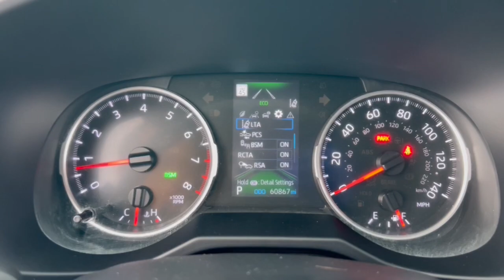2022 Toyota RAV4 Phoenix, Glendale, Peoria, Sun City, Surprise, AZ NW283627P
2T3P1RFV1NW283627 Lunar Rock Used 2022 Toyota RAV4 XLE available in Phoenix, Arizona at Bell Road Toyota. Servicing the Glendale, Peoria, Sun City, and Surprise, AZ area.

27/33 City/Highway MPGRecent Arrival!Lunar Rock/Ice Edge Roof 2022 Toyota RAV4 XLE AWD 8-Speed Automatic 2.5L 4-Cylinder DOHC Dual VVT-iCLEAN CARFAX ONE OWNER AWD Black Cloth.AWD Black Cloth 4-Wheel Disc Brakes 6 Speakers ABS brakes Air Conditioning Alloy wheels AM/FM radio: SiriusXM AM/FM Stereo Apple CarPlay/Android Auto Auto High-beam Headlights Automatic temperature control Axle Ratio: 3.177 Brake assist Bumpers: body-color Delay-off headlights Driver door bin Driver vanity mirror Dual front impact airbags Dual front side impact airbags Electronic Stability Control Emergency communication system: Safety Connect with 1-year trial Exterior Parking Camera Rear Fabric Seat Trim Four wheel independent suspension Front anti-roll bar Front Bucket Seats Front Center Armrest Front dual zone A/C Front reading lights Fully automatic headlights Heated door mirrors Illuminated entry Knee airbag Low tire pressure warning Occupant sensing airbag Outside temperature display Overhead airbag Overhead console Panic alarm Passenger door bin Passenger vanity mirror Power door mirrors Power driver seat Power steering Power windows Radio data system Rear anti-roll bar Rear seat center armrest Rear window defroster Rear window wiper Remote keyless entry Roof rack: rails only Speed control Speed-sensing steering Split folding rear seat Spoiler Steering wheel mounted audio controls Tachometer Telescoping steering wheel Tilt steering wheel Traction control Trip computer Turn signal indicator mirrors Variably intermittent wipers and Wheels: 17 5-Spoke Silver Alloy.Price does not include dealer installed accessories tax title license or $595 dealer doc fee. Please call for availability.